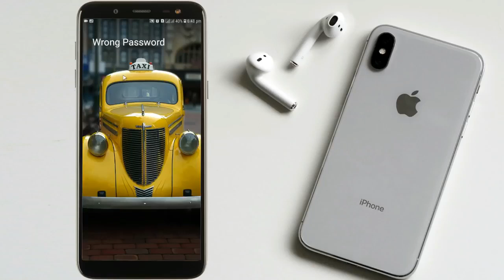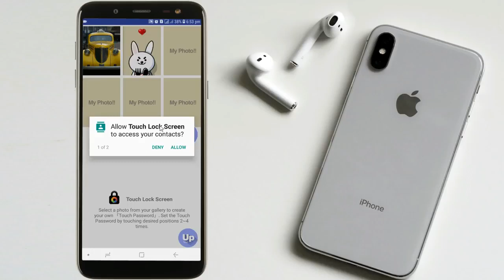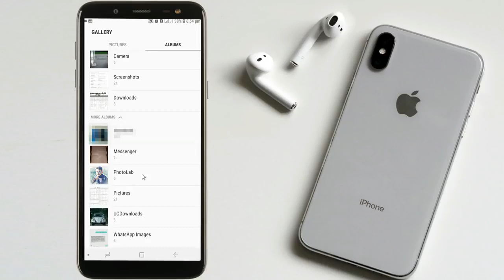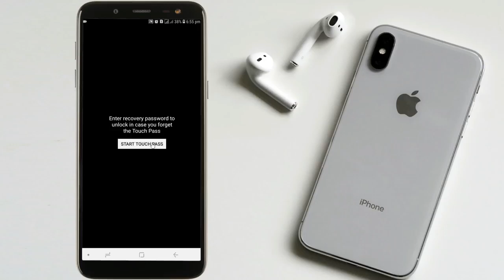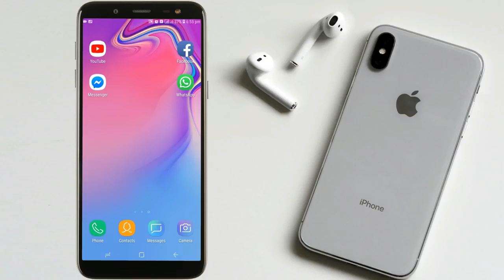خپل موبائل ته مو داسي پټ کوډ ور ولګوئ سي بيا به هيڅوک هم ستاسو بے اجازے بغيره نسي خلاسه ولائ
Salamona Malgaro khudi de wakrhe se tol ba rogh aw jorh yast dostano pa dagha video ke ba za taso ta dar washayama se taso sanga kawlai she se khpal mobile ta mo dase pth lock wor walagawee se bya ba hesok hum staso mobile staso be ajaze nase khlasawalai